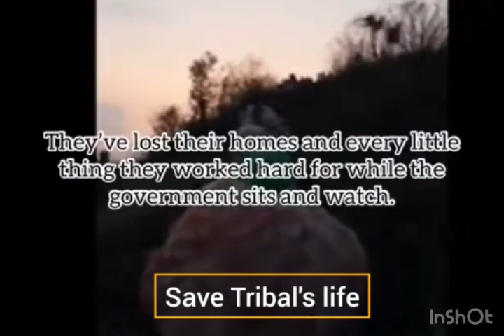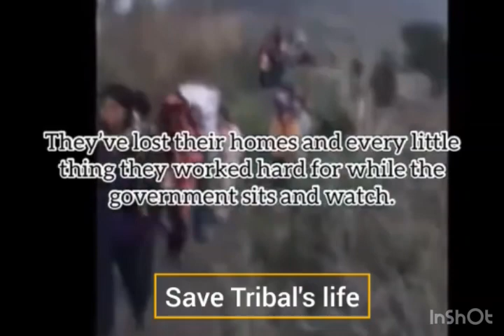God Saves The Tribal Kukis of Manipur🙏🙏🙏